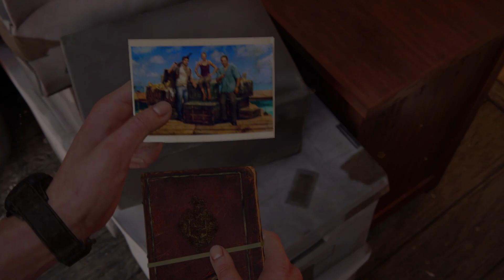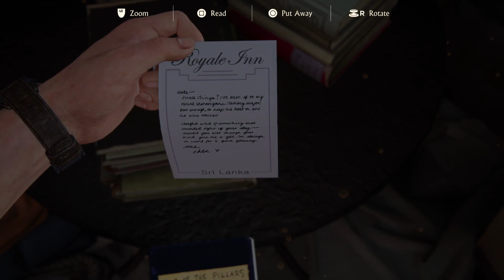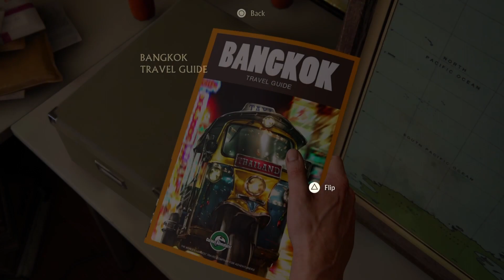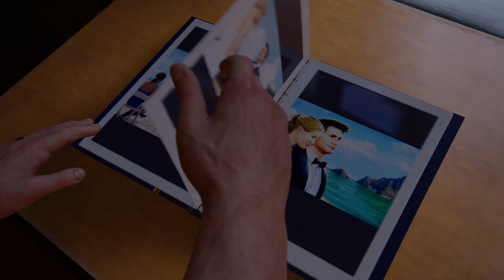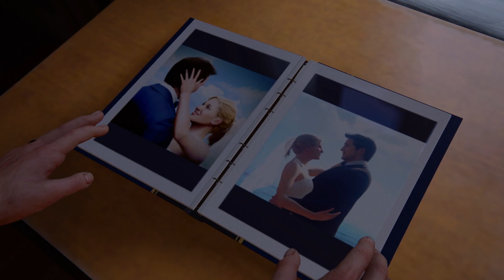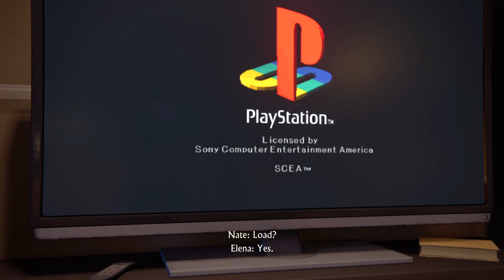Uncharted 4 : A Thief's End PS5 Remastered Gameplay Part 4 - A Normal Life (PS5)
Uncharted 4 : A Thief's End PS5 Remastered Part 4 Gameplay includes Chapter ' A Normal Life '.
Seek your fortune and leave your mark on the map in the UNCHARTED: Legacy of Thieves Collection. Uncover the thrilling cinematic storytelling and the largest blockbuster action set pieces in the UNCHARTED franchise, packed with all the wit, cunning, and over the top moments of the beloved thieves – Nathan Drake and Chloe Frazer.

In an experience delivered by award winning developer Naughty Dog, the UNCHARTED: Legacy of Thieves Collection includes the two critically-acclaimed, globe-trotting single player adventures from UNCHARTED™ 4: A Thief’s End and UNCHARTED™: The Lost Legacy. Each story is filled with laughs, drama, high octane combat, and a sense of wonder – remastered to be even more immersive.